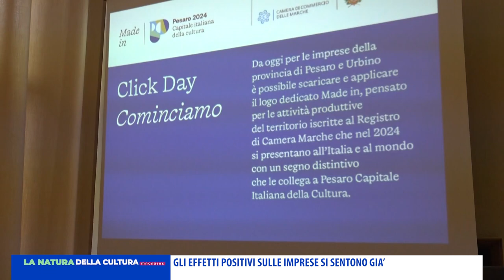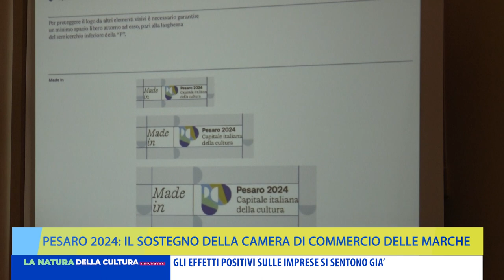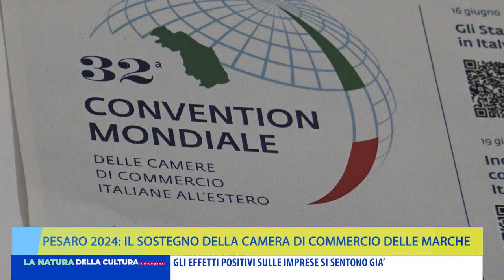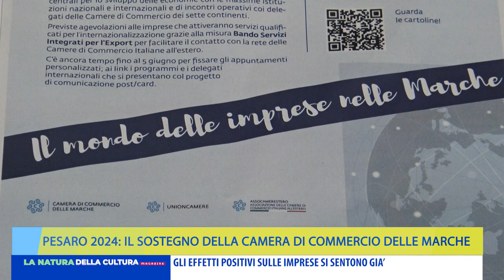PESARO 2024: IL SOSTEGNO DELLA CAMERA DI COMMERCIO DELLE MARCHE